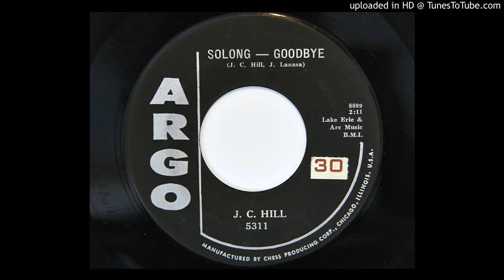J. C. Hill - Solong — Goodbye (Argo 5311)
Great rocker from 1958.